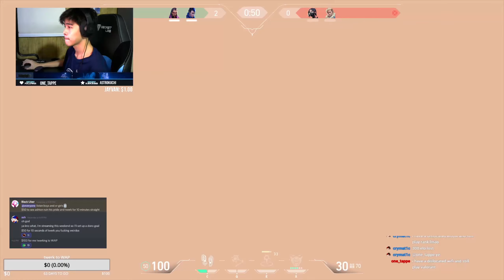This is why I INSTALOCK Yoru...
I'm just an Immortal Yoru Main making content for you guys to learn from! :D
Editing: Me
Thumbnail Artist: Me